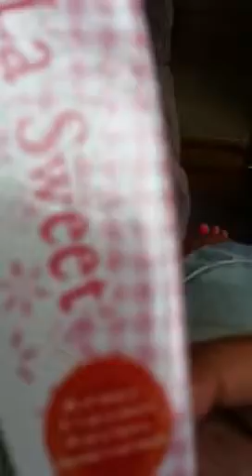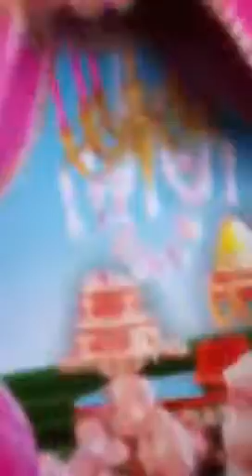Matey and suzette review!!!